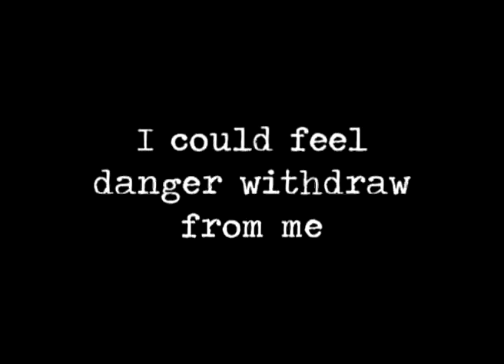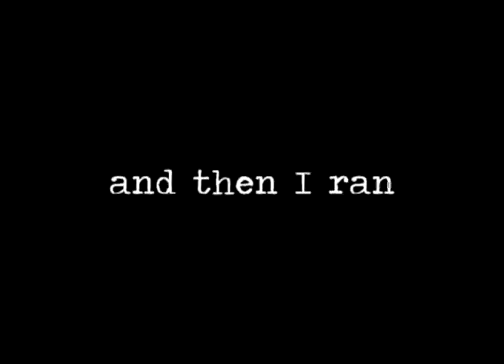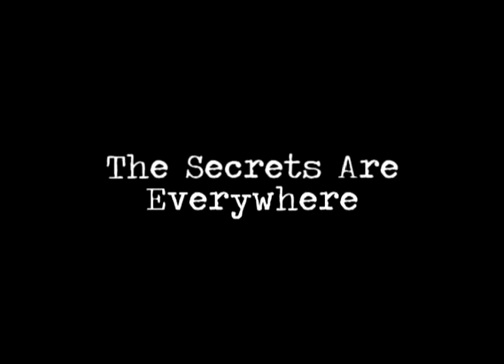The Angel Of Danger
I could nonetheless feel
feel danger
withdraw from me
like an angel,
withdraw like a retreating wave
over a quiet sea,
danger sinking quietly into the sand,
and I stood
and then I ran